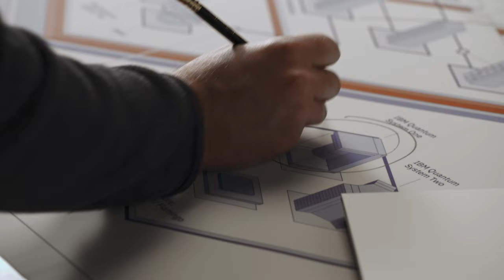A lab for the future of computing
By 2030, semiconductors will allow us to integrate a trillion transistors in a single chip. AI models will have trillions of parameters and many trillions of tokens of data inside them. With quantum computing, we're going to be able to represent information that have numbers like 2 to the power of 100. We believe that the future of computing lies in the successful convergence of classical, AI, and quantum computing platforms, that is, the seamless use of all of them to solve problems that have been previously unsolvable. Take a look inside our newest working compute lab, a physical manifestation of what's next in computing.